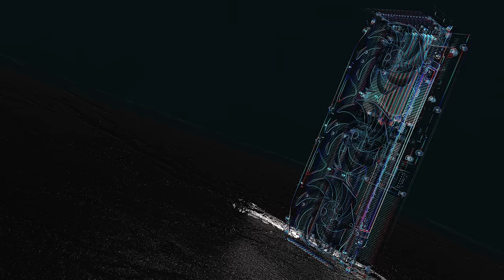Gainward GeForce RTX 4080 , RTX 4090 Phantom Graphics Card | The Night Baron | Nvidia GPU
【Emerged from the shadow. Born to challenge.】
The Gainward GeForce RTX4090 & GeForce RTX4080 16GB Phantom Series are landed.

Powered by NVIDIA's latest Ada Lovelace GPU architecture, the GeForce RTX 40 Phantom graphics cards offer a whole new class of gaming and multimedia performance.

The Phantom dwells in absolute darkness, cultivating relentless forces and boldness within. Upon its shadow black portrait, the two decoration strips on the cooler empower gamers to fight without fear. Upon its murk silhouette, a tint of ARGB on the side logo is the only symbol allowing you to notice The Night Baron’s secret existence.

The model comes with renovated thermal structure, leveraging the all-new Cyclone Fan for extreme cooling. It further comes with Diffuser Fins, Hyper Conductive Heat Pipes, and Ultra-Dense Protection Plate for unbeatable thermal performance and extra protection to the boards.

The robust build structure makes the Phantom Series mighty, dynamic, and ready to rebel in dignity.